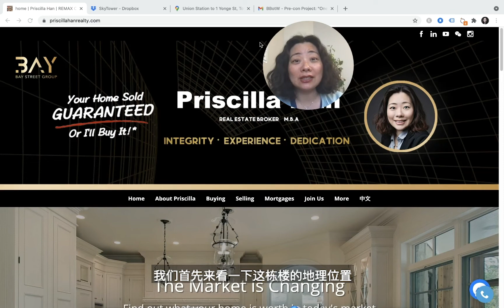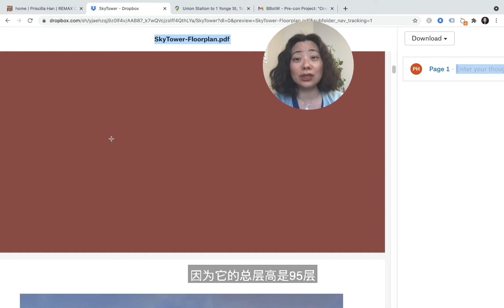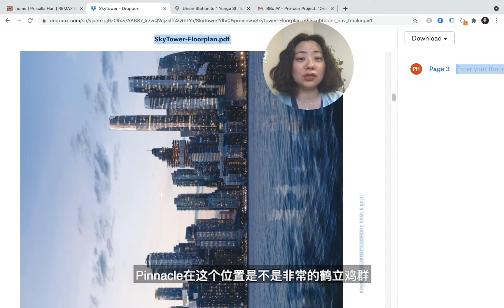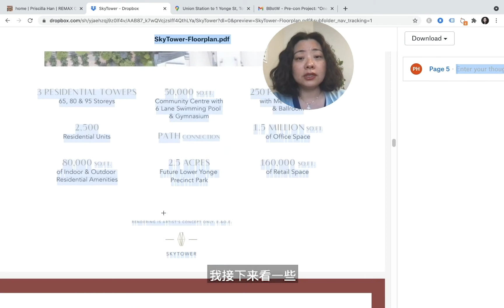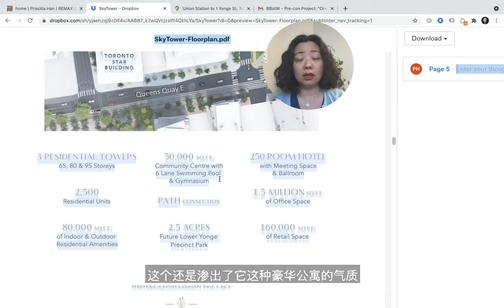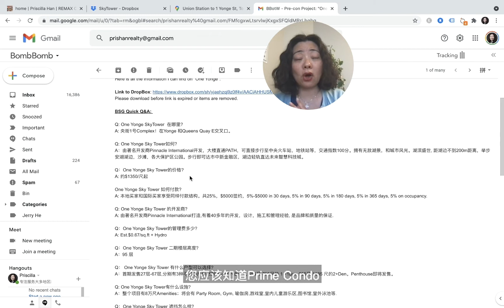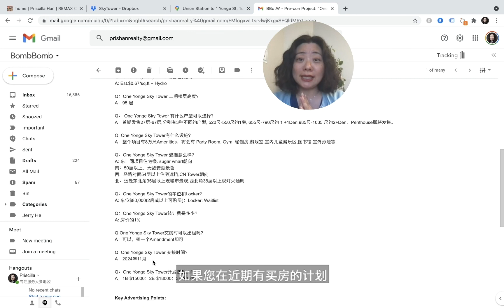多伦多湖边豪华公寓楼花，仅$1350/尺起！楼内直通北美最大地下城，交通指数100分。可直接步行至中央火车站，市中心金融区等｜每周楼花暗盘精选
如果您有任何房产相关的问题，或者在近期有买房的计划，欢迎添加我的WeChat微信 TeamPrisRealty，或致电/短信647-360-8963，我将为您度身定做属于您的每日新上市房源清单，其中包括超具价值的笋盘暗盘。您也可以访问我的网站来了解更多信息：

在多伦多市中心天际线的巅峰居住，俯瞰百万湖景是怎样的体验呢？—— SkyTower巅峰公寓可以告诉你答案。

SkyTower位于Yonge街1号。Yonge街是多伦多南北向中轴线，也是最长最繁华的一条大道。这套公寓坐落于Yonge街最靠南的一端，拥有无敌湖景和城市风光。

这片住宅区密度很低，同时离东区的科技区很近，在西北角也有Entertainment District。不仅如此，大楼内直通PATH ——北美最大的地下城，可直接步行至中央火车站，地铁站等，交通指数100分。

SkyTower共有95层之高，同时还有超过50,000平方尺的休闲娱乐区，包括游泳池、健身房、社区中心，供楼宇内居民享用。

如此一套鼎鼎有名的豪华公寓、标志性建筑，尺价仅为$1350/尺起。另外在定金方面，本地买家和国际买家享受同样付款结构，只需交付25%的定金。交房日期在2024年11月。对于希望能赚取增值的朋友来说，因为交完定金后不需要再付任何其他费用，加上每年增值，可以把杠杆效应利用到极致。

步行6分钟至安大略湖湖边。
步行11分钟到多伦多联合车站。
开车3分钟到伊顿购物中心。
开车4分钟到休闲娱乐区。
开车7分钟到多伦多大学。